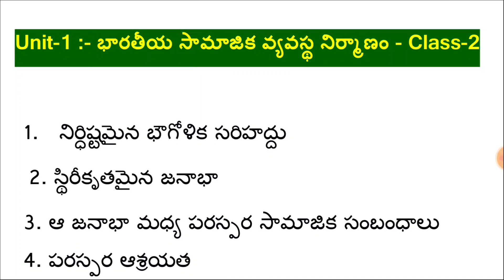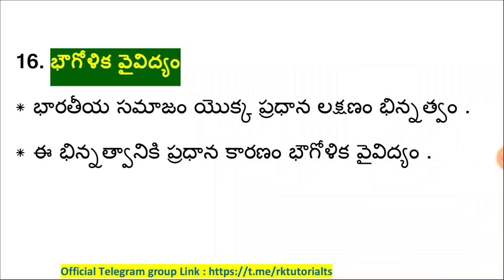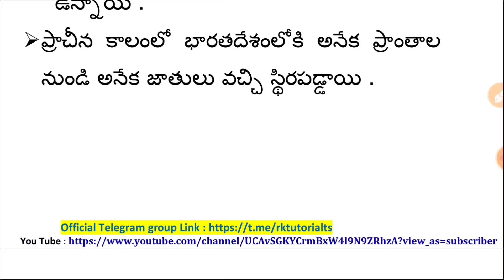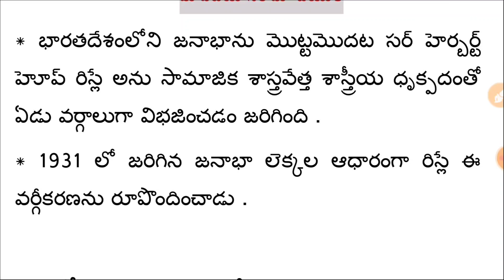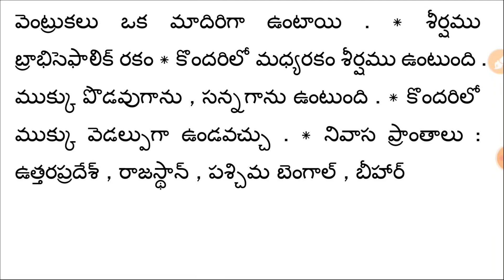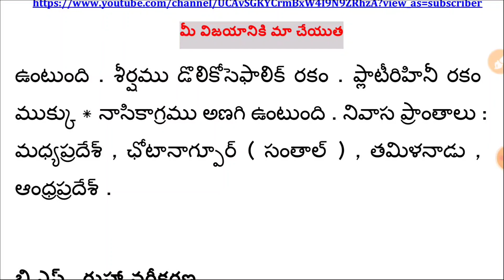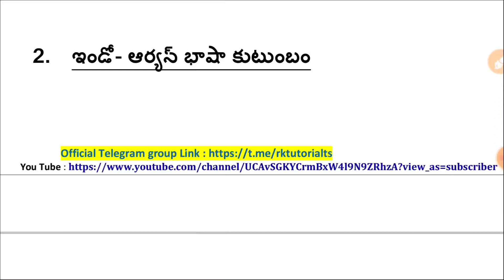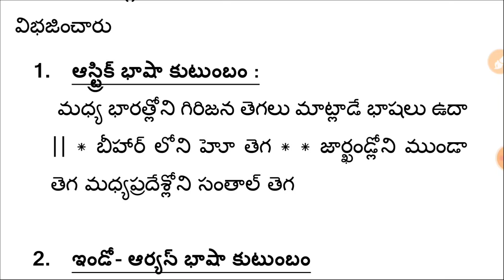Sociology - సమాజ శాస్త్రం | Unit-1,Class-2 | Group-2 Socialogy | RK Tutorial